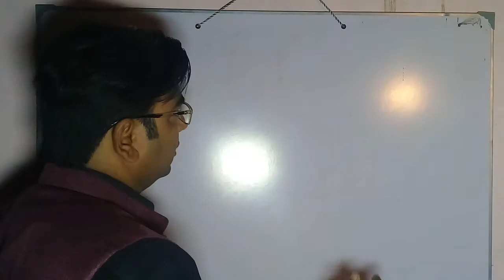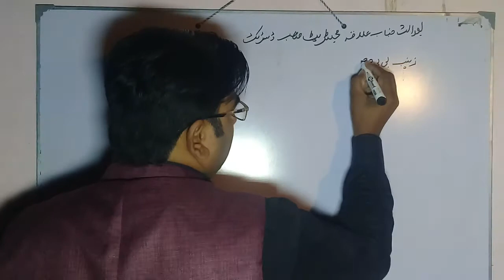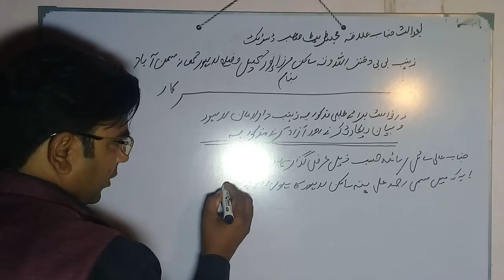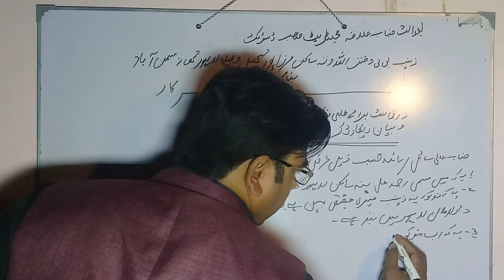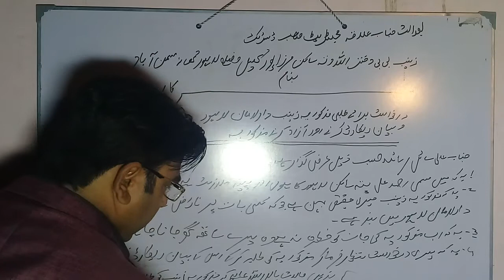The method of summoning of girl from Dar-ul-Aman/Dar-ul-aman sy talbi ka tareeka/sikandar ali tv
how can summoning to the girl from dar-ul-aman by this video you can summoning to the girl fromagar koi lrki darul aman se niklawani ho to kaise niklwate hain-is video me tmam tafsel di gai hai k agar koi bhi ap ki larki darulaman me panah lene chali jae to us ko bahir nikalwane ka mukamal tarika is video me diya gaya hae ap video ko end tak zaror dekheinf
how to summoning of girl from Dar-ul-Aman -Dar-ul-aman sy talbi ka tareeka/sikandar ali tv